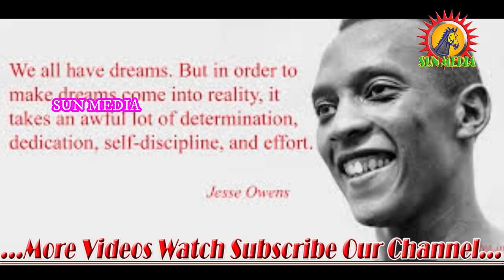The Great History of Jesse Owens in Tamil Short Story 2018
Jesse Owens at the 1936 Olympics in Berlin
Personal information
Full name James Cleveland Owens
Born September 12, 1913
Oakville, Alabama, U.S.
Died March 31, 1980 (aged 66)
Tucson, Arizona, U.S.
Education Ohio State University, Fairmont Junior High School, East Technical High School[1]
Height 5 ft 10 3⁄4 in (180 cm)[2]
Weight 165 lb (75 kg)
Sport
Sport Track and field
Event(s) Sprint, Long jump
Achievements and titles
Personal best(s) 60 yd: 6.1
100 yd: 9.4
100 m: 10.3
200 m: 20.7
220 yd: 20.3